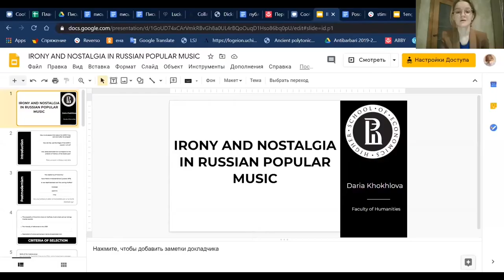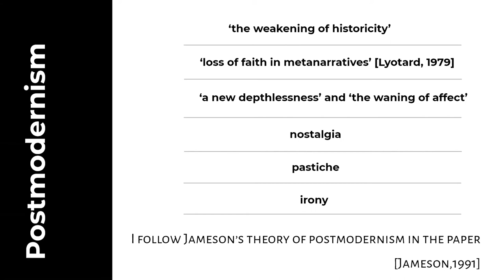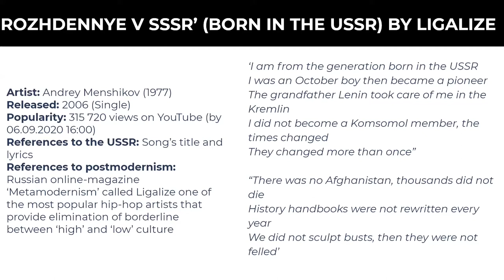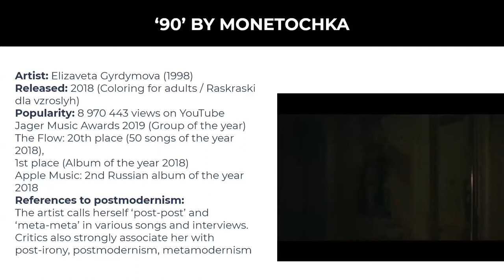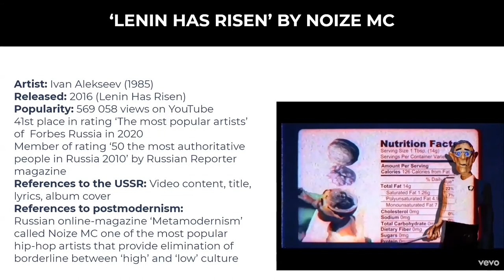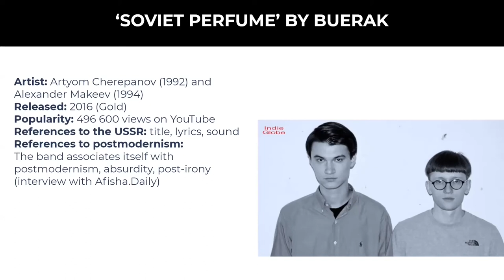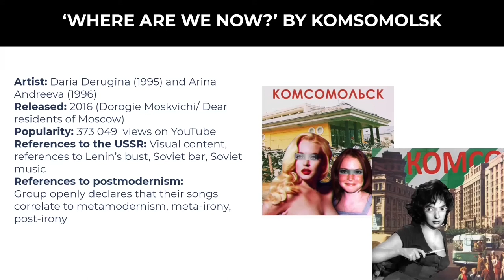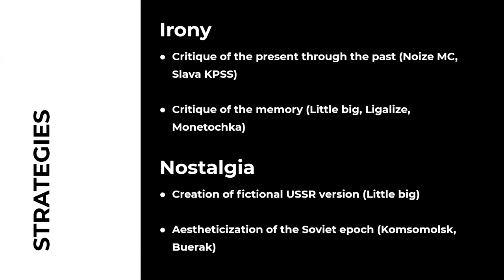Daria Khokhlova. Irony and nostalgia in Russian popular music: haven't you heard, Lenin is risen?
PoSoCoMeS 2020
Session 6: Nostalgia
Daria Khokhlova (Higher School of Economics, Moscow). Types of irony and nostalgia in Russian popular music: haven't you heard, Lenin is risen?